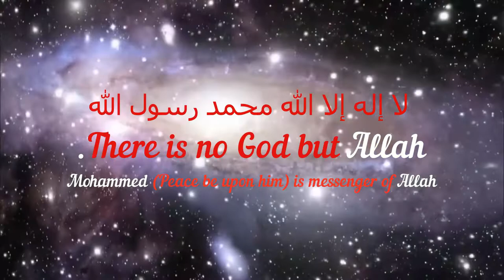Qyamath Ke Din 7 Kush Naseeb Ep 2 Shaik Saifullah Sanabili Hafizaullah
Qyamath Ke Din 7 Kush Naseeb  Shaik Saifullah Sanabili Hafizaullah